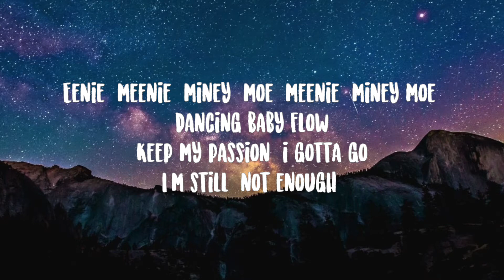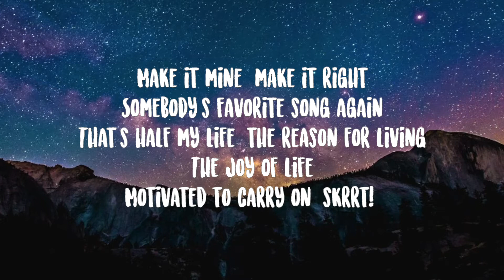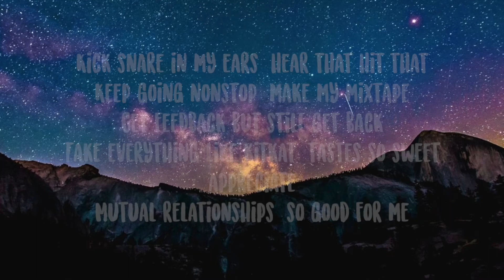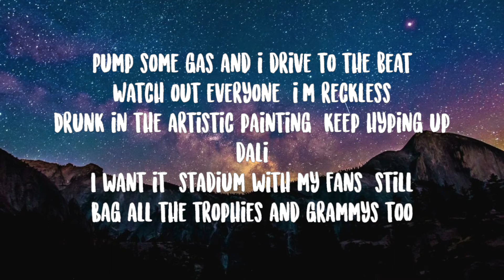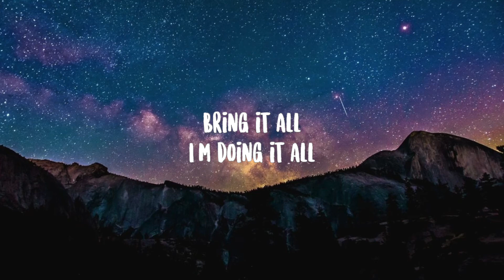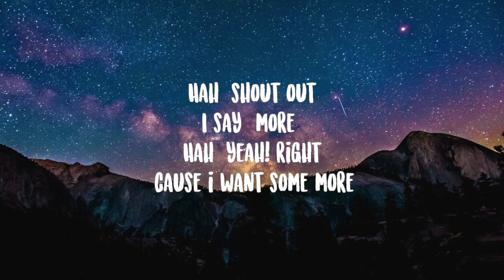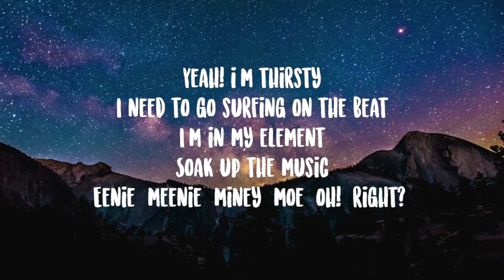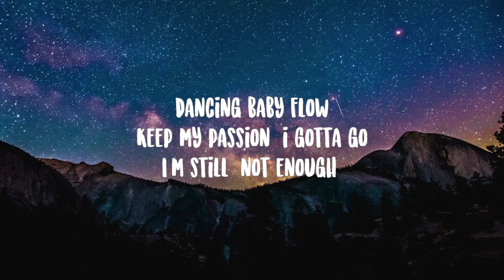j-hope- More (English Translation) Lyrics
Yeah! i'm thirsty
I need to go surfing on the beat
I'm in my element
Soak up the music
Eenie, meenie, miney, moe (meenie, miney moe)
Dancing baby flow
Keep my passion, i gotta go
I'm still (not enough)
Self-learning for 11 years
My highlighting's my art of learning
Endless studying
I crash and fall to make my art
Still make it move from where i stand
Make it mine, make it right
Somebody's favorite song again
That's half my life, the reason for living
The joy of life
Motivated to carry on (skrrt!)

[Pre-chorus: ​j-hope]
Bring it all
I'm doing it all

[Chorus: ​j-hope]
Hah, shout out
I say "more"
Hah, yeah! right
'cause i want some more
Hah, shout out
I say "morе"
Hah, yeah! right
'cause i want some morе

Kick snare in my ears, hear that hit that
Keep going nonstop, make my mixtape
Get feedback but still get back
Take everything like kitkat, tastes so sweet (appreciate)
Mutual relationships, so good for me
Pump some gas and i drive to the beat
Watch out everyone, i'm reckless
Drunk in the artistic painting, keep hyping up “dali”
I want it, stadium with my fans, still
Bag all the trophies and grammys too
Fame, money's not everything, i already know it
My work makes me breathe, so i want more
Inhale, inhale, exhale, exhale

[Pre-chorus: ​j-hope]
Bring it all

[Chorus: ​j-hope]
Hah, shout out
I say "more"
Hah, yeah! right
Hah, shout out
I say "more"
Hah, yeah! right

[Outro: ​j-hope]
Yeah! i'm thirsty
Eenie, meenie, miney, moe, oh! (right?)
Dancing baby flow